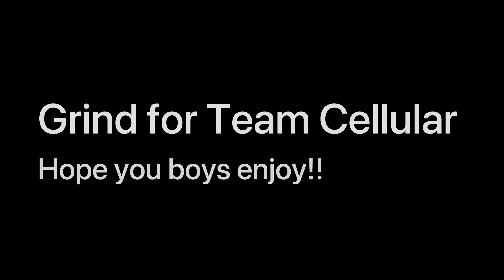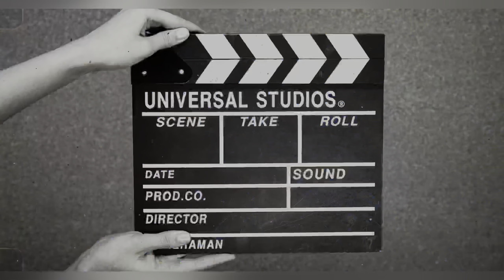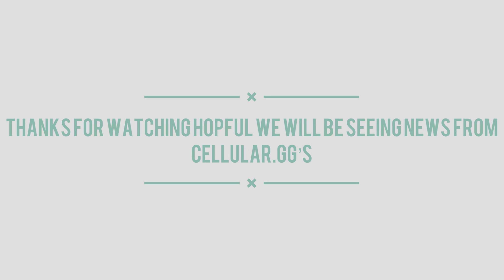Grind for cellular.gg’s #1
Hey guys this is the start of a daily grind for team “cellular.gg’s” go follow them and have a great day!